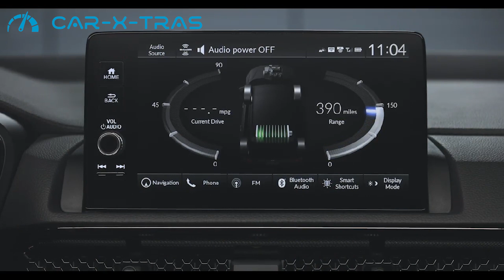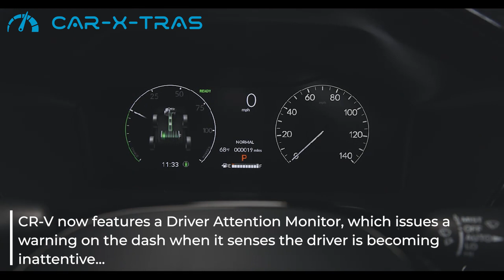NEWS - All-New 2023 Honda CR-V Launched! World Premiere of the New Honda CR-V. Full Details!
The All-New 6th Generation Honda CR-V has now been launched with details on the specifications for sale in North America. We bring you details about its trim levels, specifications and release in North America and Europe! For sure, the All.New Honda CR-V is Bigger, Better and Bolder than before, with a raft of additional safety and comfort features. Is is enough to beat Toyota and Mazda in the US? And can the new Honda CR-V take on its German, Korean and French competitors in Europe?

At Car-X-Tras we publish new videos (at least) twice weekly being a mixture of car accessory reviews, along with new / used car road tests.